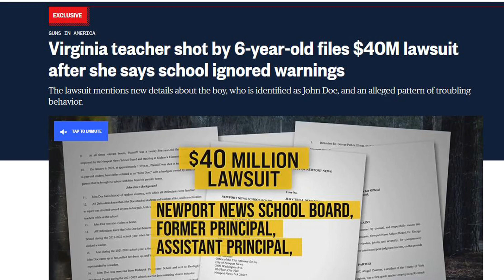Indiana Personal Injury Lawyers Discuss the Abigail Zwerner Case and the $40 Million Lawsuit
Personal injury attorneys Alex Limontes and Katherine Karras of Hurst Limontes LLC discuss the ongoing legal case of Abigail Zwerner and how it relates to Indiana law.

Abby Zwerner was seriously injured when a 6 year old student shot her while she was teaching at Richneck Elementary School in Newport News, Virginia. The boy had brought a 9mm handgun from home, which belonged to his mother. As a result of the incident, Zwerner filed a $40 million lawsuit alleging school administrators ignored numerous warnings from staff and students who believed the boy had a gun and posed an imminent threat on the day of the shooting, and did so knowing the child "had a history of random violence."